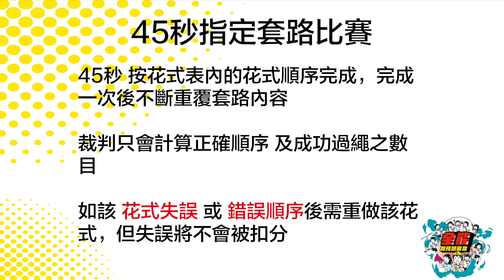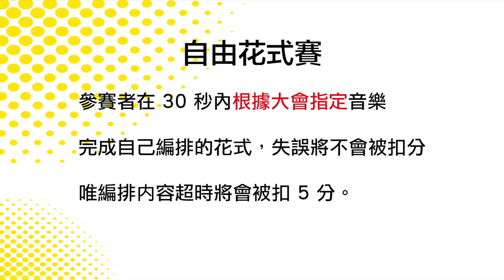全能跳繩挑戰賽 2023 - 四十五秒指定套路比賽 及 自由花式賽示範｜全港校際跳繩比賽｜花式跳繩｜Masterful Studio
【全能跳繩挑戰賽 2023】

經歷OTO、OTOT、全能跳繩挑戰賽三個網上比賽後，我地Masterful Studio 將會舉辦第一個校際實體比賽，全能跳繩挑戰賽 2023，校際學界比賽，各位老師、同學，你地預備好未？

比賽資料
比賽日期：2023年5月14日（星期日）
比賽時間：早上九點正 至 下午二時正
比賽地點：寶覺中學（新界將軍澳彩明街9號彩明苑）

0:05 四十五秒指定套路比賽資料
0:19 7 - 8 歲組指定套路示範
0:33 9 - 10 歲組指定套路示範
0:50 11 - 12 歲組指定套路示範
1:08 13 歲或以上組
1:22 自由花式賽資料
1:36 自由花式賽評分準則
1:42 自由花式賽示範